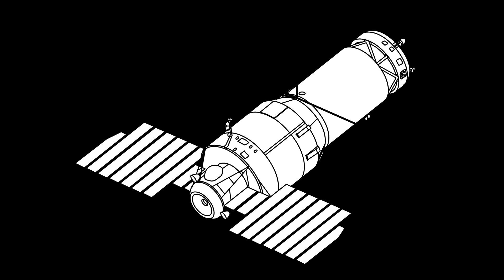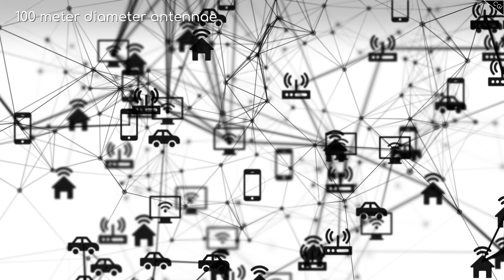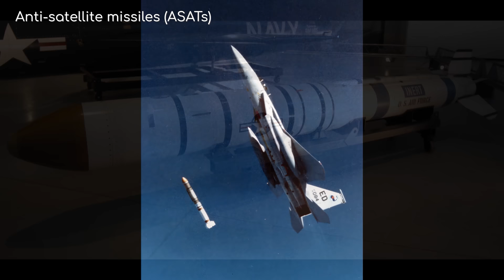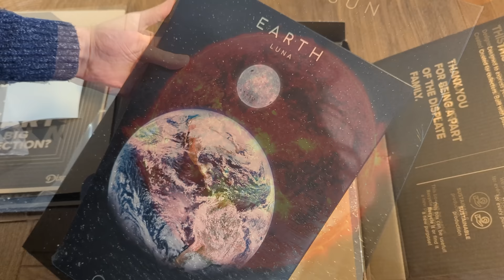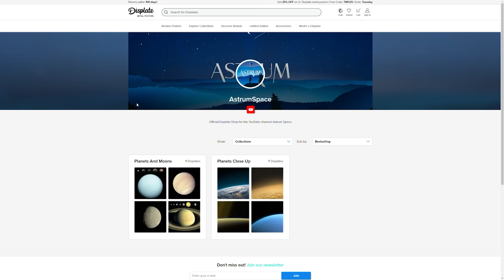What Satellites Can Do From Space Is Troubling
Could these weapons in space end us all? NEW Solar System Displate Posters

polyus, space treaty 1967, asat, almaz space station, space law